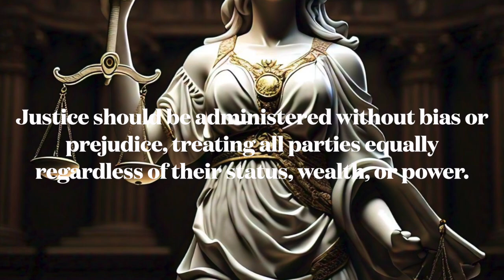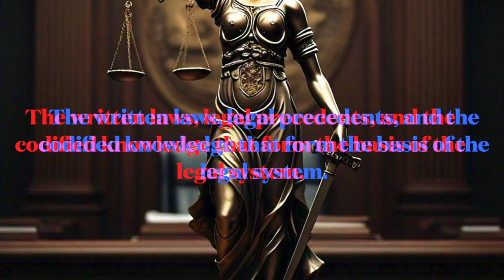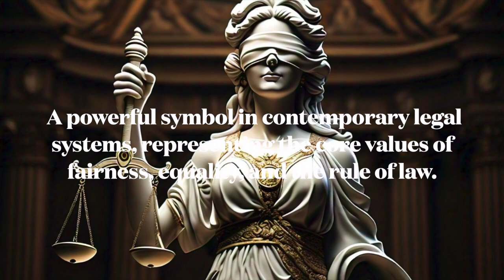Facts About The Lady Justice (Kanoon ki devi)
Lady Justice, also known as Justitia, symbolizes the moral force in judicial systems. Her image is often depicted in courts and legal institutions around the world. Lady Justice's characteristic features and accessories carry deep symbolic meanings related to justice, fairness, and the rule of law. This video describes Lady Justice's characteristics in detail.